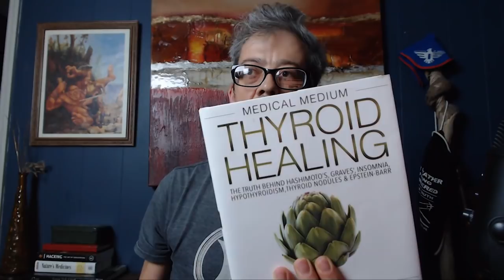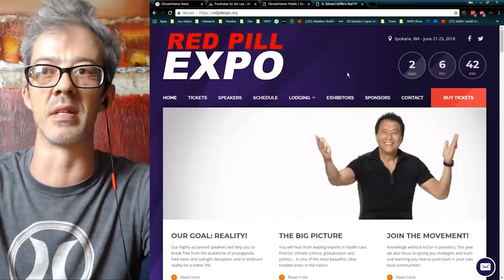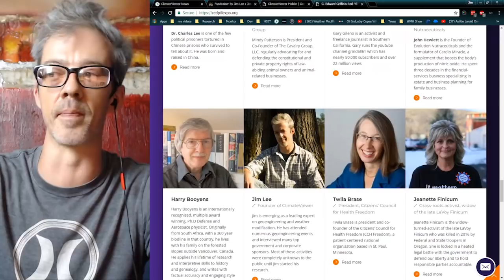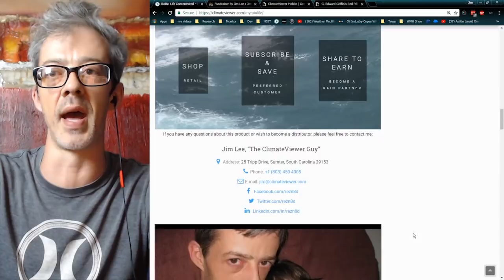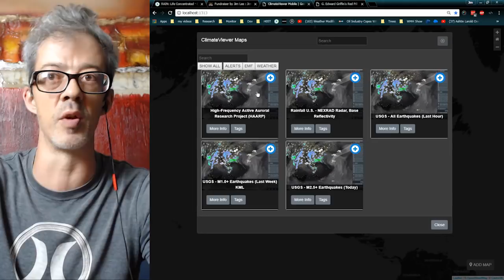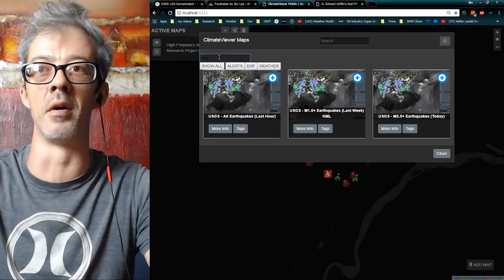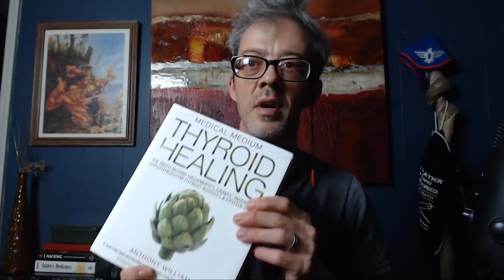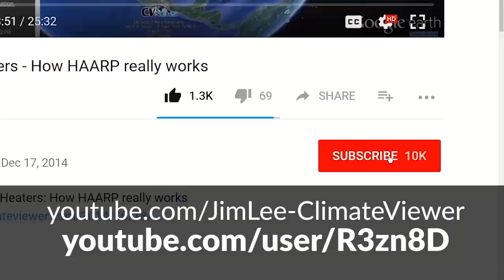Fighting Grave's Disease and a Big Thank You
LIKE US!

SUPPORT CLIMATEVIEWER!